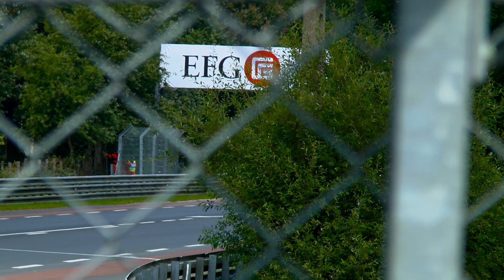1 Hour of the LOUDEST Car Sounds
Merry Christmas everyone! This is our gift to all of you. As said in the video: just sit back, relax, grab a beer and enjoy the hell out of these 53 minutes filled with legendary car sounds coming from vehicles like the rotary engine powered Mazda 767B, flat 12 powered Porsche racing 917, Honda powered McLaren MP4/6, and much more!

We had a fantastic year and visited many new events. We especially want to thank the amazing people over at Goodwood for inviting us to all their great hillclimb and circuit. They treated us very well and we had a tremendously beautiful weekend at both the Festival of Speed and Revival! If any of you are wondering if it is worth the effort to go there, I can tell you this: It REALLY is.

The Spa Classic was a very cold event this year but it did provide us with a LOT of amazing footage that we could share with all of you. As I said, the Festival of Speed and Revival did the exact same thing. As usual the Le Mans Classic was our upmost highlight of the year and also the event where we did our first vlog, which was received tremendously well by all of you (for which we are very thankful)!

We can guarantee all of you that 2017 will be a great year. Not only will we return to Goodwood for three times, we'll also be exploring new events while making vlogs every single time. We were always looking at ways in which we could share more with you all than just the cars that were racing, we wanted you to see and veel the vibe of all the events and we wanted to meet you guys. Making vlogs allowed us to do all of that. While some vlogs were more appreciated than others, we definetely have learned more about vlogging with every video we uploaded and every bit of feedback you gave us.

2017 will be the year in which all of us, you included, will reach new heights and we cannot wait for you to be part of it!

Happy holidays and enjoy the ride!

HistoricRacingHD's goal: "The cars of today are made by those of the past. Together with you, we are able to keep those legends alive."

We need YOU more than you need us to keep this going!